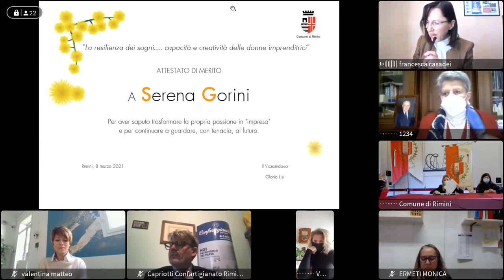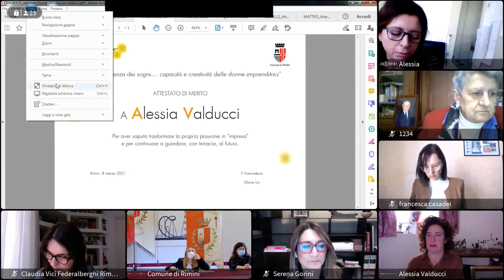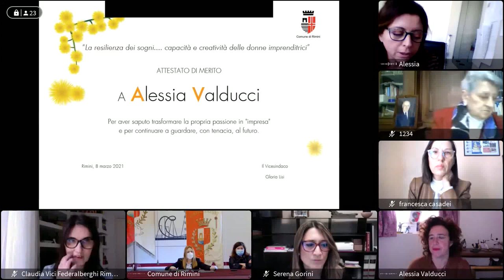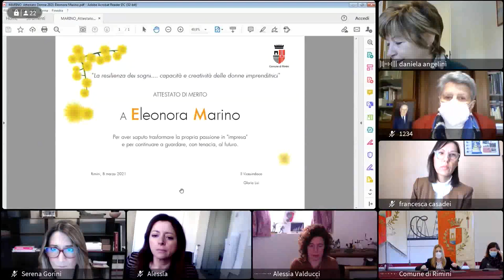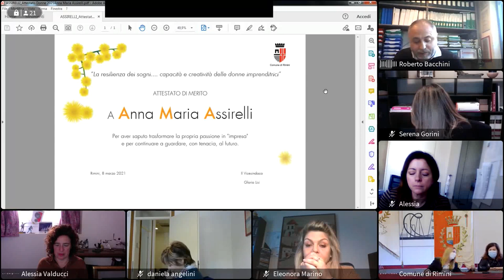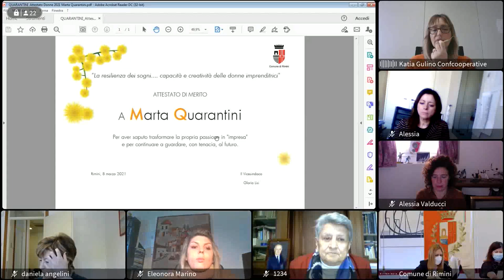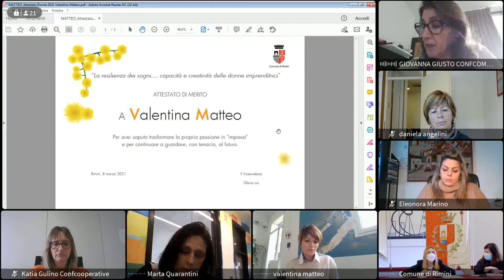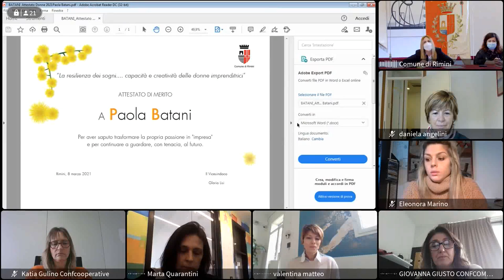8marzo - Festa della Donna - Premio donne imprenditrici 2021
Comune di Rimini premia le donne imprenditrici del 2021